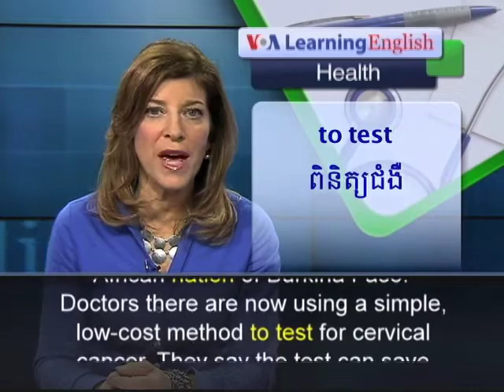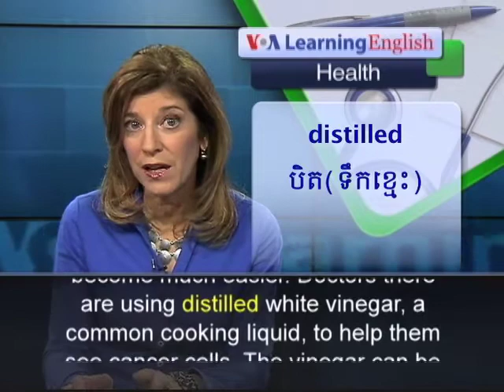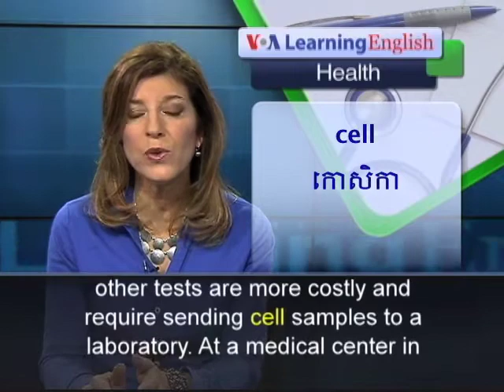A Simple Cancer Test Saves Lives in Burkina Faso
Tests with a common liquid found in kitchens is as effective as costly laboratory tests.